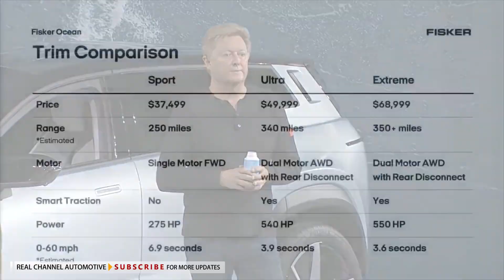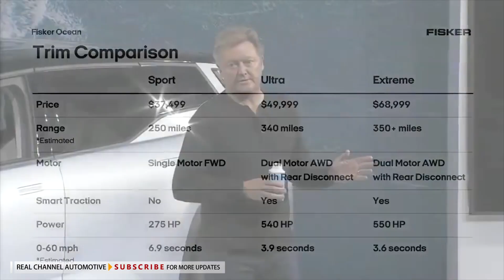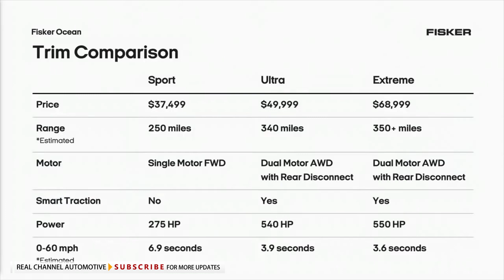2023 Fisker Ocean EV First Look - The EV SUV Reaches Production Form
2023 Fisker Ocean EV First Look: The EV SUV Reaches Production Form
The electric vehicle startup with the familiar name is showing off its mainstream SUV. As electric SUVs begin to flood the market, the 2023 Fisker Ocean is making its first splash at the Los Angeles Auto Show with a stylish look, an environmentally conscious vibe, and an affordable price. The Ocean, which will be built in Graz, Austria next November, will serve up a driving range between 250 and 350 miles depending on the model and battery selected, and it will start at $37,499 before any applicable EV tax incentives.

Penned by Henrik Fisker, ex-BMW car designer and CEO of the company that bears his name, the Ocean is a five-passenger electric crossover that's about the size of the Tesla Model Y or Ford Mustang Mach-E. With a longish 115-inch wheelbase, the Fisker Ocean's wheels-at-the-corners look and boxy proportions stand out, as do its sharp and crisp lines.
Inside, the cabin is clean and futuristic. The button-less dashboard is reminiscent of Tesla's approach, but the Ocean will have a massive screen that rotates—something we haven't seen in a car before. The 17.1-inch Revolve center screen with "Hollywood Mode" can be rotated from a vertical-orientation portrait mode to a widescreen landscape mode when the vehicle is parked. This allows customers to turn the cabin into a movie-theater-like cocoon for passing the time while, say, the Ocean is being charged.

The vegan interior is made using recycled materials, including plastics, used clothing, and renewed rubber. Everything from the carpets to the to the upholstery is created from repurposed waste. We can't stress this enough: Based on appearances alone, no "gosh, that Fisker interior sure is trash!" jokes would apply here. This is a snazzy environment with an eco-conscious twist.
Available in three different trims, the Ocean will get two-wheel drive or all-wheel drive depending on the model. The front-wheel-drive Ocean Sport serves as the base trim, boasting 250 miles of range, 275 hp, and that headline-grabbing starting price of $37,499. This entry-level version is expected to deliver decent performance, with Fisker claiming a zero-to-60-mph time of 6.9 seconds.

The Ocean Ultra will deliver 340 miles of range and steps up to a 540-hp dual-motor, all-wheel drive setup for a $49,999 price tag. As you'd expect, the huge injection of horsepower drops the wait time for 60 mph to a quick 3.9 seconds. The Ocean Extreme will build on the Ultra, delivering an 10 additional miles of range and an extra 10 hp for $68,999, further eroding the zero-to-60 time to a nipping-at-Tesla's-heels 3.6 seconds. No torque figures have been released for any Ocean at this time.

Oh, and the first 5,000 vehicles produced will be Ocean One models—a limited edition series also priced at $68,999 with the same 550 hp and 350 miles of range and more standard equipment than the Extreme.

These numbers are possible thanks to a lithium-ion battery supplied by Contemporary Amperex Technology Company (CATL), a Chinese battery manufacturer that specializes in electric vehicle batteries. According to Fisker, the company worked on two different cell options—a lithium-ion phosphate battery for the base trim and a nickel manganese cobalt battery for the higher trim vehicles. The nickel manganese battery, dubbed Hyper Range, was possible thanks to a close collaboration between CATL and Fisker.
Ocean Extreme and One models will come with solar roof panels Fisker claims are capable of supplying between 1,500 and 2,000 miles of range per year under ideal conditions (i.e., if you park your Fisker in a sunny spot all the time). And to up the wind-in-your-hair experience, Ocean Ultra, Extreme and One models will be available with a "California Mode" which, at the press of a button, lowers eight glass panels throughout the cabin simultaneously to turn the Ocean into a de-facto convertible SUV.

Fisker says the Ocean will have the two-way charging capability that allows its battery to be used as a backup source of energy, providing power to other electric vehicles or even to the customer's home in case of an emergency or to offset peak electricity cost periods.